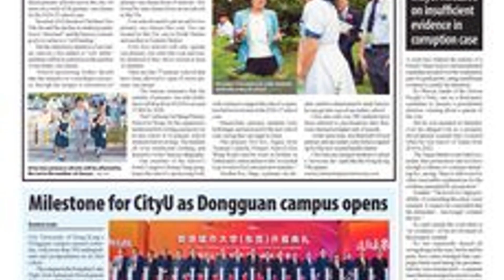Quan Hongchan Mobbed by Fans in Macao: Emotional Breakdown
diver Quan Hongchan left in tears after being mobbed by fans in Macao

The 17-year-old Olympian Quan Hongchan was visiting Macao with other athletes when she had a distressing encounter with fans.

The double gold medallist was out shopping with companions when she was mobbed by dozens of excited fans.

Quan, who was in Macao with an Olympic delegation, had to be escorted to safety by security personnel and was clearly in distress.

China's Olympic double gold medal diver, Quan Hongchan, was apparently reduced to tears after an encounter with zealous fans on Sunday evening.

According to multiple media reports, the 17-year-old was shopping at the Galaxy resort when she was mobbed by dozens of fans. She and her companions attempted to hide in a restroom but were pursued inside, while other fans blocked the doors.

Security personnel intervened and escorted Quan out of the restroom and to a waiting elevator. Video of her posted online shows her in obvious distress and calling for help, the reports said.

The young diver was in Macao as part of a delegation of 65 Olympic athletes visiting the city and neighbouring Hong Kong. After the incident at Galaxy, she was seen with the rest of the delegation at a local community centre and appeared to have regained her composure.

The treatment of Quan Hongchan has been widely criticised on mainland Chinese social media platforms.

The recent Olympic Games in Paris were a notable success for China, which won 40 gold medals – its best ever total for an overseas Olympic Games.

I hope you found this video informative and enjoyable.  I have a variety of playlists covering a wide range of topics, so there's something for everyone.

Your feedback helps me create content that is tailored to your interests and needs. I love hearing from my viewers and value your input.